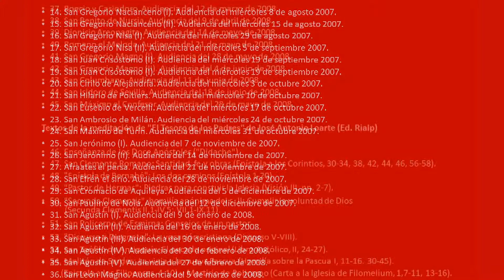San Gregorio Nisa I (Meditaciones sobre los padres de la Iglesia video 16 de 99)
San Gregorio Nisa I. Meditación del miércoles 29 de agosto de 2007.